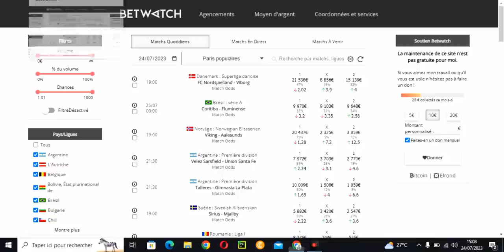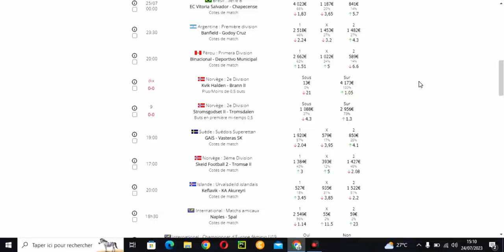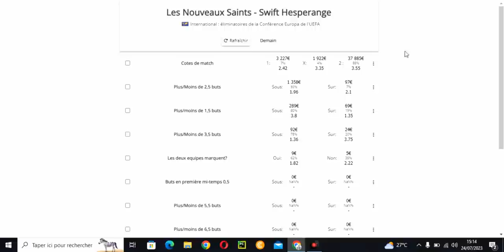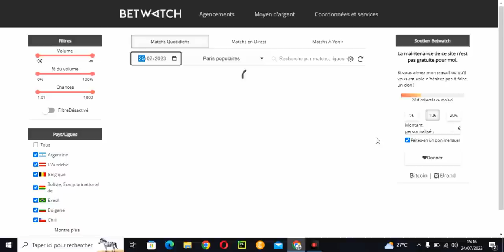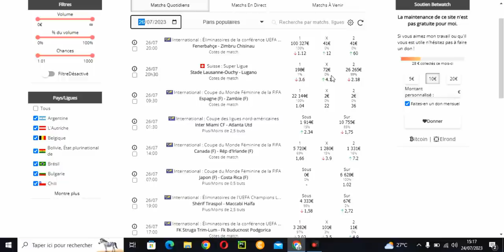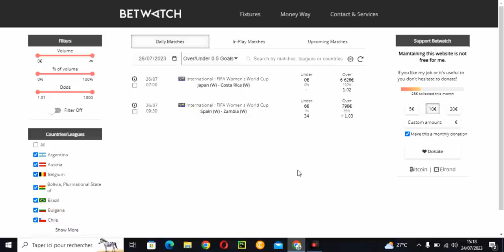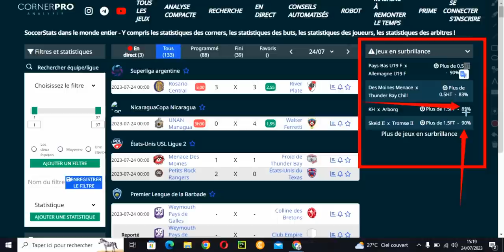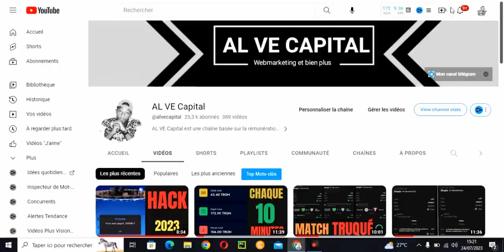Le Guide Infaillible 2023 pour Détecter un Match Truqué sur 1xbet en 30 secondes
MON VIP est à 50$ pour le moment
Contact @alvecap

Dans cette vidéo captivante, découvrez "Le Guide Infaillible 2023 pour Détecter un Match Truqué sur 1xbet en 30 secondes". Vous apprendrez les méthodes essentielles pour repérer rapidement et efficacement les matchs potentiellement truqués sur la plateforme de paris sportifs 1xbet et autes Bookmakers. Grâce à des astuces et des techniques pratiques, vous serez en mesure d'identifier les signes révélateurs de matchs suspects en seulement 30 secondes, vous offrant ainsi une longueur d'avance dans vos paris sportifs.